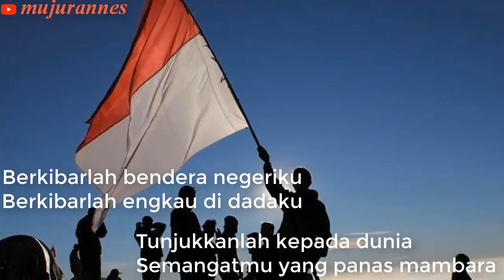Merah Putih (Berkibarlah Bendera Negriku) Karaoke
Merah Putih
Berkibarlah Bendera Negriku

Dalam Rangka HUT RI Kelurahan Pattene Mengadakan Kompetisi menyanyi Tingkat RT/RW Pada Bulan Agustus tahun 2022